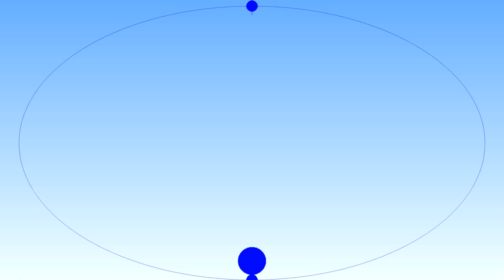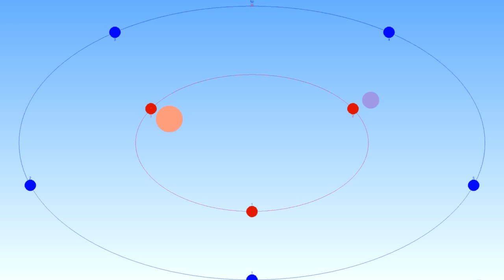Inharmonic "Golden Rhythmicon" - Fibonacci Sequence in Pairs Approaching Golden Ratio - with Bounce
The pitches and rhythms use Fibonacci numbers 1, 2, 3, 5, 8, 13, 21, 34, 55, 89, 144 - so each rhythm and pitch is close to the golden ratio with the previous one. The 89/144 is very close to the ratio.

The golden ratio is as polyrhythmic and as far from "in tune" in the pure ratio harmonies sense as it is possible to get.

This video plays the rhythms in pairs so you can hear how the musical intervals between successive Fibonacci numbers gradually move away from the more "in tune" intervals of the octave and fifth towards the golden ratio which is as far as you can get from pure ratio harmonies.